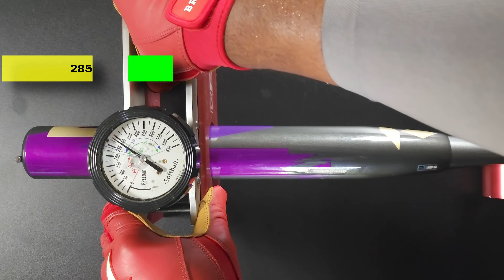Battle of the Demarini Midloads: APC vs Nautalai | SOFTBALL BAT REVIEW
Slowpitch softball bat review of the
2025 DeMarini Lady SNI
13.5” midload
APC Barrel (Advanced Performance Composite)
ZnX Alloy Handle

2025 Team DeMarini Nautalai USA
13” midload barrel
Continuous Fiber Composite Barrel
ZnX Alloy Handle

Shout-out @DaddyHaxTV and  @GaSlowpitchSoftball   to  for helping with the bat review.
IF YOU HAVE ANY QUESTIONS about this product, leave your thoughts in comment section.

Louisville Slugger Blue Flame
Grip-n-Rip Trigger Taper
Gorilla Cart - 600 lb
L-screen Pitching Net
3M Super 77 Spray Adhesive